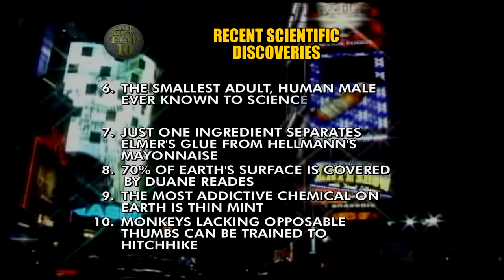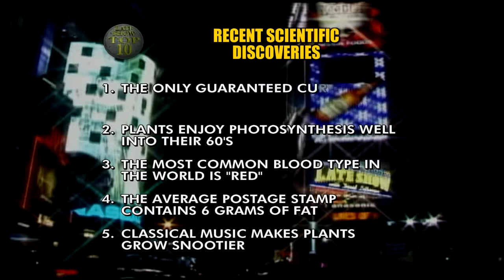David Letterman Top Ten Recent Scientific Discoveries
"Top Ten Recent Scientific Discoveries" from October 29, 2013.